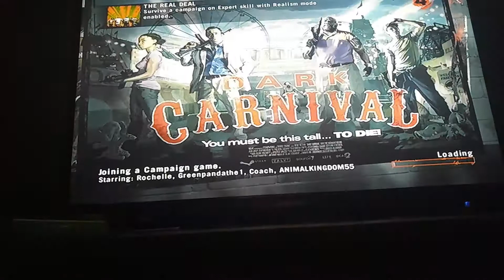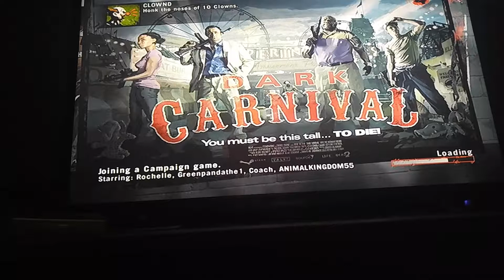LEFT FOR DEAD 2 GAMPLAY(CARNIVAL EP 2)